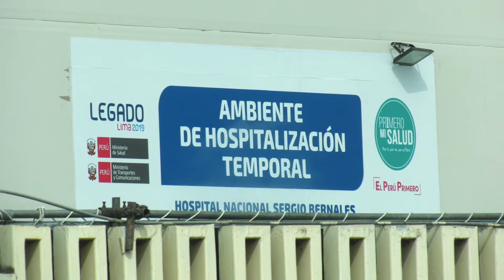23.06.2020 Ambiente de hospitalización Temporal del Sergio Bernales quedó listo para ser entregado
Ambiente de hospitalización Temporal del Sergio Bernales quedó listo para ser entregado